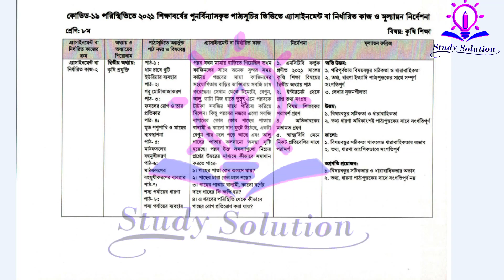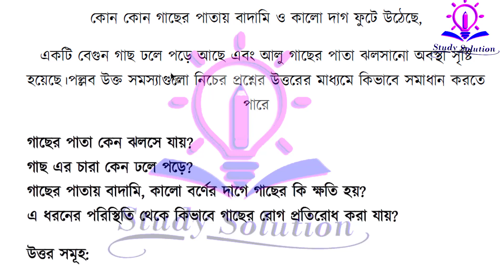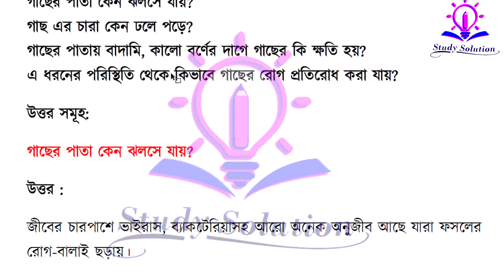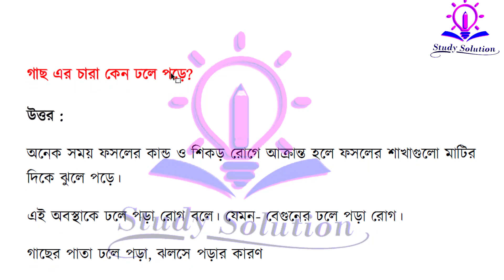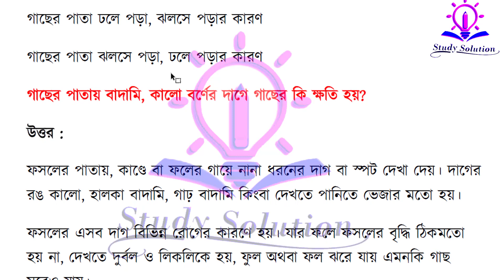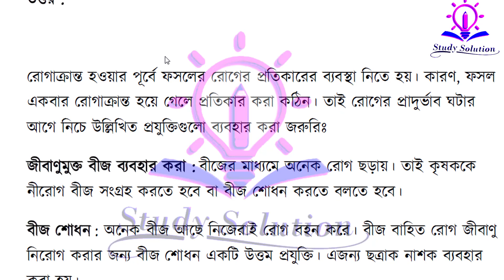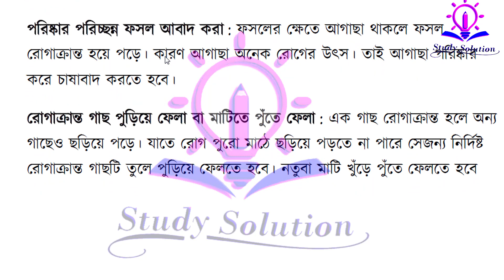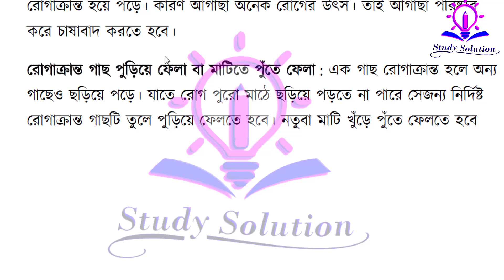Class 8 krisi sikka Agriculture 6th week Assignment Answer 2021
Class 8 krisi sikka Agriculture Assignment 2021 6th week Answer Solution . Class 8 Assignment 6th week 2021 Answer .